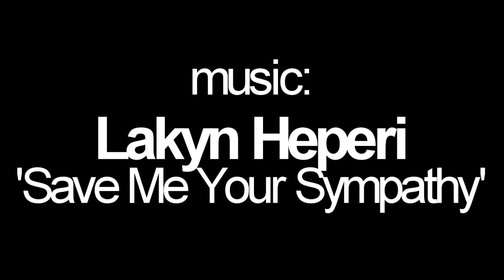18 Tricks For 18,000 Subs!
I set out to film 18 tricks in one day, after smashing my camera and injuring my groin, I finally got there. I hope you guys enjoy it!

Music by: Lakyn Heperi. check out Lakyns channel below for more of his amazing music!